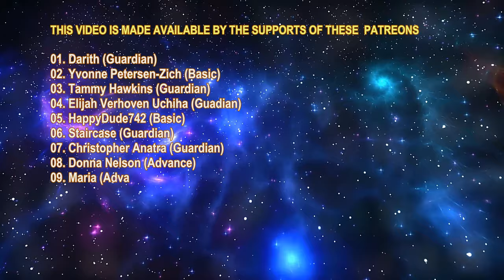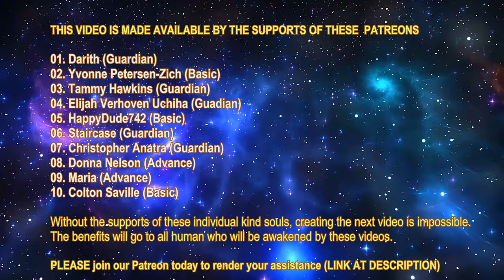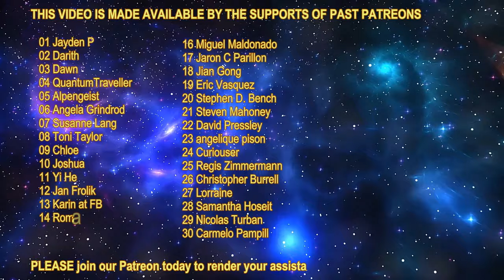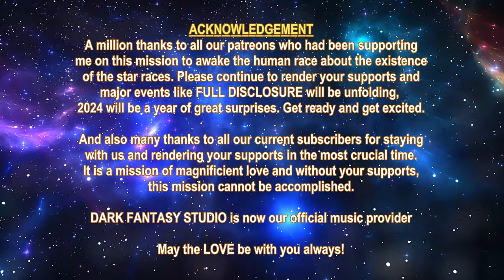THE STAR RACES - KALE-NIA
01. Darith (Guardian)
02. Yvonne Petersen-Zich (Basic)
03. Tammy Hawkins (Guardian)
04. Elijah Verhoven Uchiha (Guardian)
05. HappyDude742 (Basic)
06. Staircase  (Guardian)
07. Christopher Anatra (Guardian)
08. Donna Nelson (Advance)
09. Maria (Advance)
10. Colton Saville (Basic)
01. Tracey McIntyre (8 Cups)
02. Tracey McIntyre (7 Cups)
03. DanLeep11 (5 Cups)
04. Someone (1 Cup)
05. Someone (1 Cup)
06. SSparrow (5 Cups)
07. DanLeep11 (5 Cups) - NEW
08. SSparrow (5 Cups) - NEW

YOUTUBE SUPER THANKS DONATOR / MEMBERSHIP:
01. Staircase (Multiple Donator)
02. Colton Saville (Basic)

01. Tiffani Sabolchick

1. Due to my chronic illness, I can no longer walk long distance and cannot work for the past 18 months already.  So, the support for the Myanmar people will have to end in order for me to pay my internet, phone, electricity, etc bills in order to continue to do this mission.

2. All the future videos will be upgraded with sub-titles and if you want to auto-translate the language, you can click the gear button and click Subtitles/CC and select Auto-Translate and select the language you want to translate to. By having this new feature, there will be more work on my side during the video creation. To enable the English sub-title, just click at the CC button.

3. We now have Dark Fantasy Studio as our official music provider for all our future videos, the composer is Nicolas Jeudy from France.